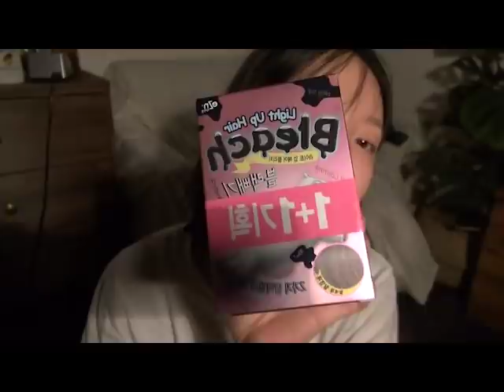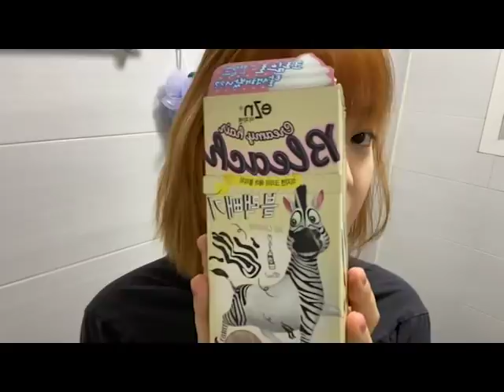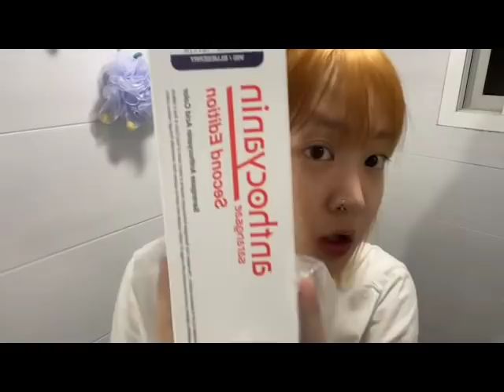돌아온 구효민의 셀프염색 💖절대 따라하지 마세요💖 보라색 염색약 정보 알려드림